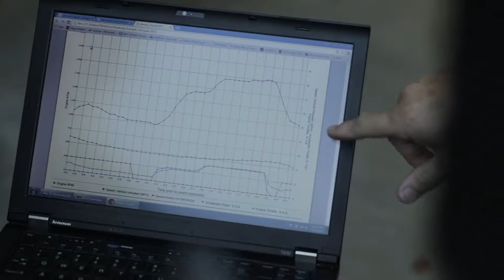Our Forensic Experts are Nationally Recognized, Board-Certified Specialists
DJS Associates provides scientific investigation and expert testimony to the insurance, legal and engineering professions, as well as government entities. Our forensic experts are nationally recognized, board-certified specialists. The professionals at DJS share a common commitment to providing honest and accurate assessments, and rendering ethical opinions.

OUR BROAD RANGE OF EXPERTISE CAN ASSIST WITH MOST TYPES OF INVESTIGATIONS INCLUDING:

Accident / Collision Reconstruction
Accounting /Banking
Acoustical Engineering / Noise Control
Actuary
Anesthesiology
Animal Behaviorist
Appraisal
Aquatics
Arborist
Architectural
Arson / Sports / Recreation
ATV / Motorcycles
Audio & Video Analysis
Audiologist
Ballistics / Fire Arms
Biomechanics / Occupant Restraint
EDR / Black Box / GPS
Cardiology
Chemical / Chemist
Chiropractic
Conspicuity
Crashworthiness
Criminal Justice / Corrections
Dentistry / Orthodontist
Digital Forensic Examiner
Document Examiner
Ear, Nose, Throat / Otolaryngology
Education / Child Care
Electric Engineering
Elevators / Escalators / Lifts
Emergency / Family Medicine
Endocrinology / Internal Medicine
Environmental Engineering
Forklift / Cranes
Gastroenterology / Proctology
General Surgery
Geology
Health Administration
Highway Maintenance / Safety
Hotel / Restaurant Management
Human Factors
Human Resources
HVAC / Plumbing
Infectious Disease
Insurance
Interpreters / Translators
Land Surveyor
Landscape Architect
Licensed Professional Counselor
Marine / Boating
Martial Arts
Massage Therapist
Mechanical / Automotive / Industrial Engineering
Medical Products / Equipment
Metallurgy / Failure Analysis
Meteorology
Mining
Mold
Neurology
Night Vision / Visibility
Nursing Homes / Medical
OB / GYN
Oncology
Ophthalmology / Optometry
Orthopedics
OSHA / Workplace Safety
Packaging
Pain Management
Pathology / Medical Examiner
Pediatrics / Neonatology
Pharmaceutical / Pharmacology
Physical Rehabilitation / Therapist
Plastic Surgery
Podiatry
Police Procedures / Security
Psychology / Psychiatry
Pulmonology / Respiratory Therapy
Radiology
Railroad / Train Operations
Real Estate / Property Management
Product Liability
Rheumatology
Roofing
Safety / Premise Liability
Sewage / Waste Management
Slip, Trip & Fall
Snow Removal
Structural / Civil Engineering
Tires / Wheels
Toxicology / Dram Shop
Tractor Trailer / Trucking
Traffic Engineering / Transportation
Urology
Vascular
Veterinary
Vocational